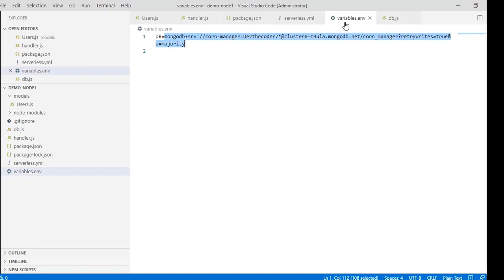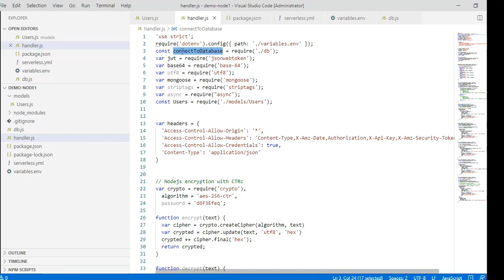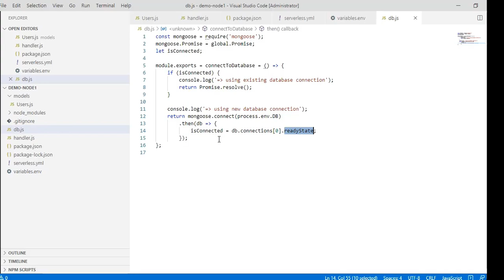Node JS , how to connect mongoose in aws lambda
Connecting to database:
  a. We must require('mongoose') to work with the mongoose js and      store it in the const mongoose variable, that is for sure we will not reinitialized it further.
Here we set the the value of mongoose.Promise from the global.Promise where global is a variable which is declared in the /nodejs/10.19.0/node-typings/node_modules/@types/node/globals.global.d.ts file
declare var global: NodeJS.Global;
If you further go to the NodeJS.Global in the /nodejs/10.19.0/node-typings/node_modules/@types/node/globals.d.ts, you can see Global is a interface and Promise is a property of that interface →  Promise: typeof Promise;

So, now this is clear to us what we store in the mongoose.Promise that is basically typeof Promise.

let isConnected; which is undefined for the first execution.
Module.exports
Definition - The export statement is used when creating JavaScript modules to export live bindings to functions, objects, or primitive values from the module so they can be used by other programs with the import statement.

So, it is actually exports the connection to the database which we can use from the handler.js

  This returns a new connection to the database with the process.env.DB * and stores db.connections[0].readyState value in the isConnected variable(it will set to 1 if successfully connected).
declare var process: NodeJS.Process; and env is the property of the NodeJS.Process of type env: ProcessEnv;

In 6. Will executes when a database connection already exists (isConnected = true) means -- we always require the ./db in our handler.js
const connectToDatabase = require('./db');
 and every time we call endpoint in handler.js it invokes the db.js. After the first execution of db.js it has save db.connections[0].readyState the value in the isConnected variable. So, there is no need to connect database again, only return the Promise.resolve()